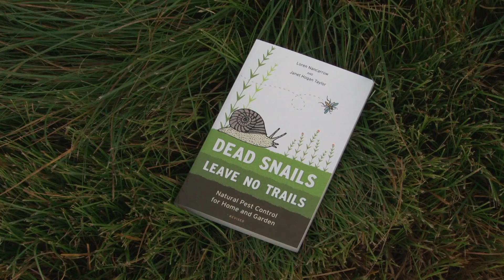Honor Loren Nancarrow's Memory and Support a Healing Garden at Scripps Health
Loren Nancarrow passed away peacefully on Saturday, Dec. 28, surrounded by his family. When he was diagnosed with brain cancer in February 2013, his thoughts -- as always -- immediately focused on other people. He knew he wanted to create a legacy that would help other cancer patients in San Diego. Susan Taylor, a longtime friend and current executive director of external affairs at Scripps Health, worked closely with Loren and his family to help him envision how they could help other cancer patients heal.